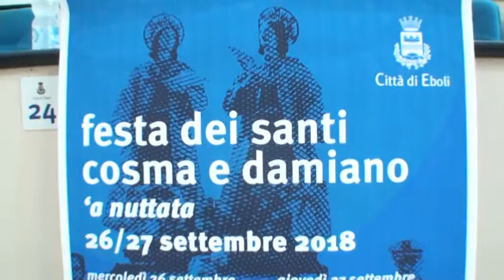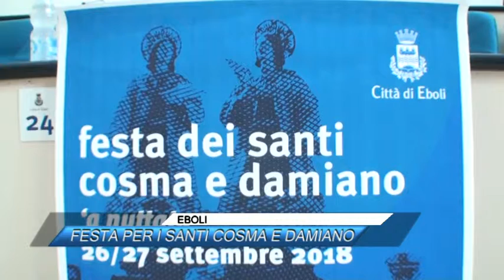EBOLI, FESTA PER I SANTI COSMA E DAMIANO